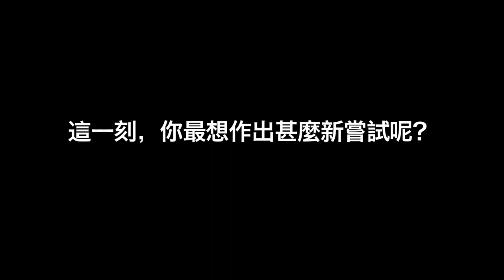戲劇之王﹣與鍾景輝談戲劇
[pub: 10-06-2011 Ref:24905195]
就算你不看電視劇，對戲劇也只略知一二，你一定知道鍾景輝。這位人人喚作「King Sir」的話劇界之父，投入戲劇界已達一個甲子年，當中締造的奇績仍令人津津樂道。當今天話劇界在談論誰的編導作品炙手可熱，前衛創新，又誰的演技精湛，在拿捏角色上出神入化，這個誰，十之八九系出King Sir門下。